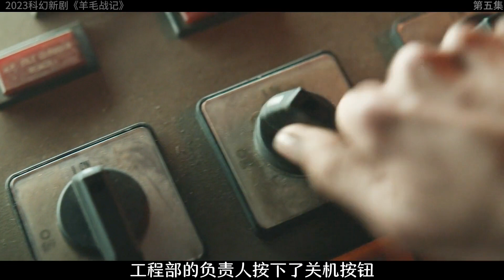羊毛戰記第五集 世界遍布毒氣 人類躲入地下末日筒倉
No.5 | 好兆頭第一季大結局 天使與惡魔被各自陣營懲罰#好兆頭